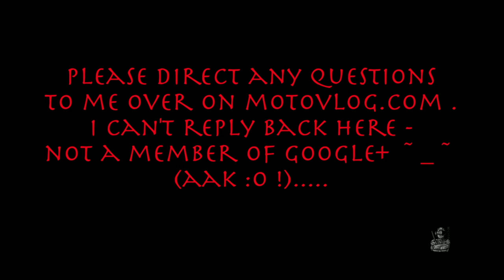SfaS 1.4w - How to Mount a Detachable Sony Action Camera onto a Motorcycle Helmet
In this edition of the winter series, we look at how to side mount an easily detachable Sony Action Camera onto a motorcycle helmet.  It's simpler than it looks!  Please enjoy and good luck ^_^ !

*Warm glue is also a great addition to this setup for extra grip!

Intro music (with granted license, 5/15/14): "Hanshin" by Steve Samler.

Music used during video: "为你而来" by 李键.